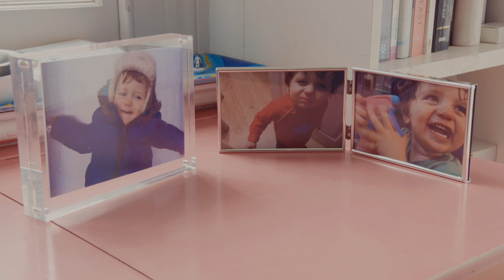Is This The Youngest Player In Premier League History? | Exploding Heads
An unnamed Premier League team have signed a 14 month old boy to their academy, and his as yet unborn sibling. Is this a clever use of data metrics or has the game gone mad?

Medium Done | The World's Only Parapsychic Celebrity Chef | The Exploding Heads
Starring:  Anthony Richardson, Lizzie Stables, Ben Tonge
Director of Photography: Max Brill

The Exploding Heads are a British comedy group who make hilarious sketches, the funniest football show in town (How Will They Line Up), and highbrow sporting humour. From Anthony Richardson, Mark Davison and Ben Tonge, join The Exploding Heads every week to see what vague attempt at humour they attempt next!